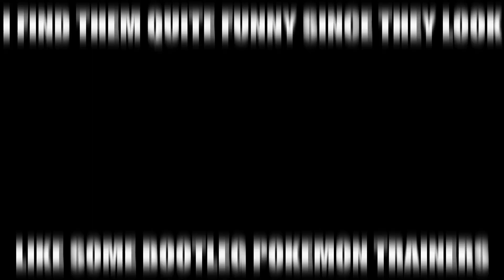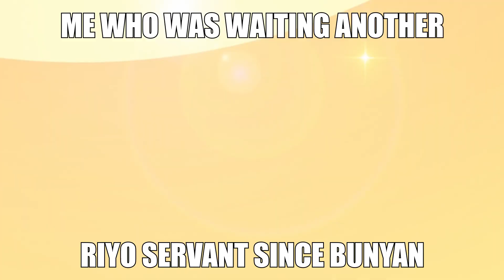FGO AnimeJapan 2022 in a nutshell 😳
Its certainly not the announcements that i was expecting, but i appreciate them anyways 😎
I personally find Lasagna´s maneuver with the collab quite based, they really asserted dominance on us by pulling another fgo x fgo collab 😂
Btw there were a few other announcements like a change on the campaign for new players and some free sq campaign on the arcade but i dont think most people watching this vid will be affected by that 😳